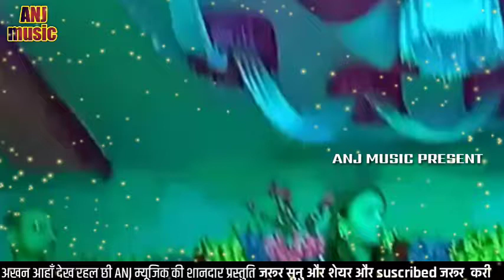सखी_फूल_लोढ़ी_चली_फूलवरिया_सीता_के_संग_शहेलिया_स्वर_नेहा_निखिल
√ स्वगत अईछ हमर यूट्यूब चेनल में A N J MUSIC ENTERTAINMENT   चेनल मे

√ WELCOME TO MY YOUTUBE CHENAL A N J MUSIC ENTERTAINMENT..

√ MAITTHALI BHOJPURI CHENAL
√ मैथली भोजपुरी यूट्यूब चेनल

√√  NOTE नया कलाकार तथा पुराना कलाकार अपना ऑडियो वीडियो कॉमेडी शार्ट वीडियो कवर सांग
अच्छे तथा उचित मूल्य पर बनवाये।।

√√ OLD AND NEW ARTIST MAKE A SONG AUDIO VIDEO COMEDAY SHORT VIDEO BEST QULLITEY AND CHIf RATE..

√√ NOTE  किसी भी तरह के गफस तथा बैकग्राउंड

√√ ANY TYEPS GFX BACKGROUND YOUTUBE COVER THIMNAIL POSTER ETC CONTECTS USS..

√√  ALL TRACK Available OLD AND NEW
√√ ANY TYEPS PROGRAMS  AVILABLE

√ किसी भी तरह के म्यूजिक ट्रैक नया ओर पुराण कंपोज़ कर बनबा सकते हैं
√ सभी प्रकार के प्रोग्राम के लिए संपर्क कर सकते हैं

√ फेसबुक ग्रुप आनंद नयन झा ओफ्फिसल म्यूजिक
√√ FACEBOOK GROUP ANAND NAYAN JHA OFFICEL MUSIC ..
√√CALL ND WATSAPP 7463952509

√ DRICTOR ANAND JHA (DARBHANGA)